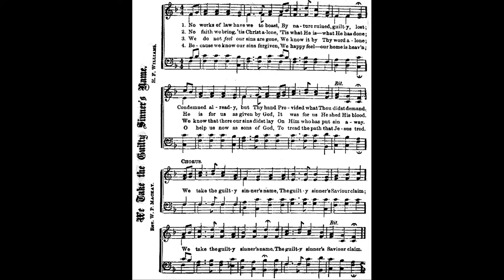We Take the Guilty Sinner's Name / H.F. Williams & W.P. Mackay • solo piano hymn played by Luke Wahl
No works of law have we to boast
Author: W. P. Mackay
Tune: No works of law have we to boast by H. F. Williams (1881)
1 No works of law have we to boast—
By nature ruined, guilty, lost;
Condemned already, but Thy hand
Provided what Thou didst demand:
Refrain:
We take the guilty sinner’s name,
The guilty sinner’s Savior claim;
2 No faith we bring. ’Tis Christ alone—
’Tis what He is, what He has done;
He is for us as given by God,
It was for us He shed His blood: [Refrain]
3 We do not feel our sins are gone,
But know it from Thy Word alone;
We know that Thou our sins didst lay
On Him who has put sin away: [Refrain]
4 Because we know our sins forgiven,
We happy feel: our home is Heaven.
O help us now as sons, our God,
To tread the path that Jesus trod: [Refrain]